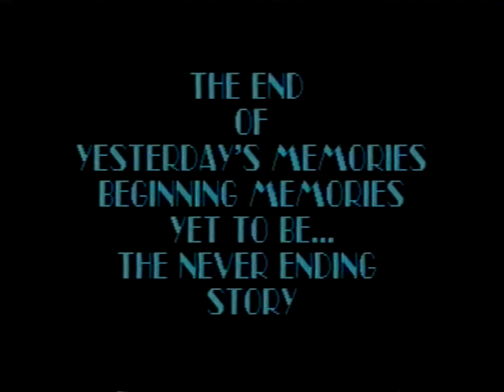White/Bullock Home Movies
Viewing tips: click on the sprocket settings in lower right of frame and set speed to 0.5 and quality as high as your connection allows, ex: 480p.

0:01    Bob and Jenny White with children Gary and Susan in Washington, D.C.
4:46     Bob and Jenny White at beach with children Gary and Susan.  Also with them were
           John Bullock and his daughter Christine.
7:58     Driving across the Chesapeake Bay?
9:00    Badminton on military base housing.
10:16   Bullocks and Whites in Kentucky?
17:23   Go-Kart racing in Somerset?
17:35  Picnic in Kentucky with Bob, Jenny, Gary & Susan White.  Also Anna White and Don
           White. Ben & Hadie White.